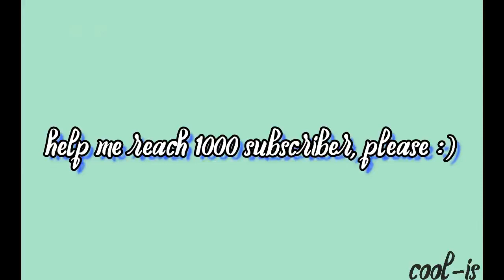Eunseo WJSN Athletic Idol